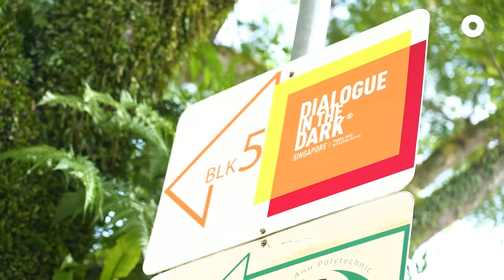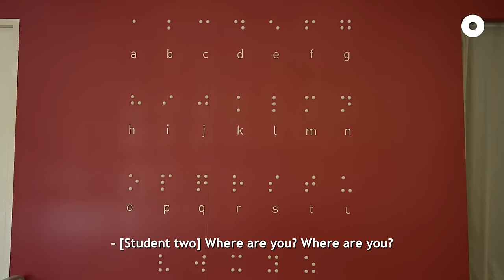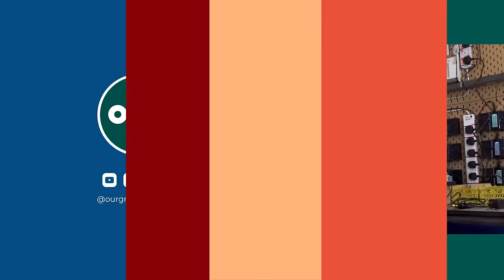Why I Struggled to Find Love After Becoming Blind at 18 | Love Enabled Part 1/6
What does dating look like for people with disabilities? For Liana, who lost her sight at 18, Stephanie, who was born with cerebral palsy, and Winston, who struggles with hearing loss, it isn’t easy. Follow them as they take the plunge into the unpredictable and exciting world of love and relationships.

Introducing Love Enabled, a 6-part docuseries that follows people with disabilities in Singapore as they navigate the dating world!

Special Thanks:
Dialogue in the Dark Singapore
Ngee Ann Polytechnic
Temasek Polytechnic - SENvocates